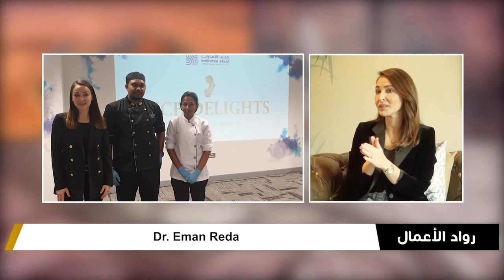Dr Eman Reda Founder of Rich Delights Cafe